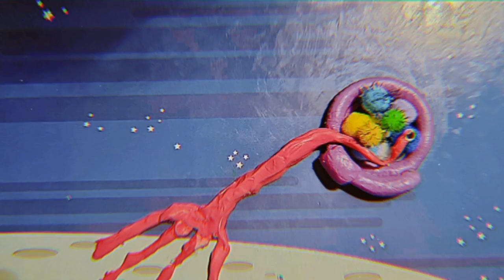Puddle Love (Official Music Video)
Lyrics:

i never wanted to Stay
and i never wanted your way
sHe only knows my nAme
so i can take the bLame

‘cause i have had enough of puddle love
i don’t believe in the two of us
i have had enough of puddle Love

i never gave you my hand
and i never had any pLans
she’s only seen my face

there’s no us
i give up
there’s no us